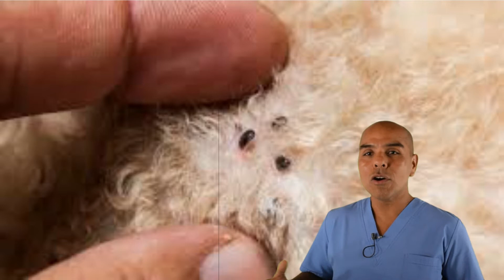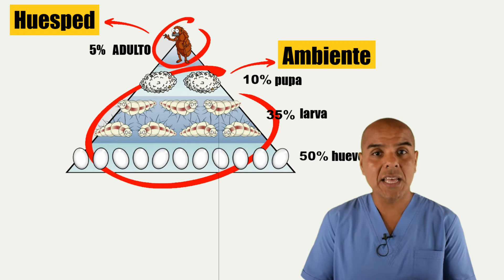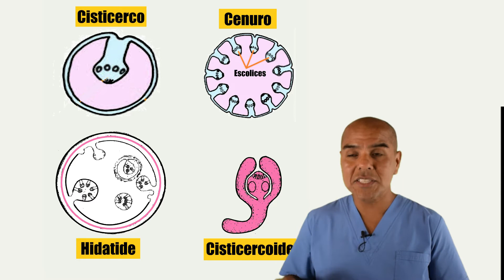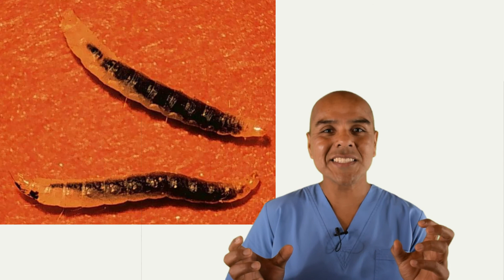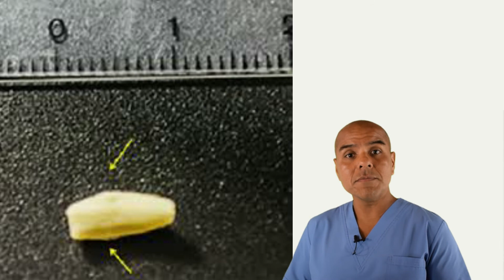PULGAS y el Dipylidium 🍓 Parasitologia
00.:06 Pulga del perro: Ctenocephalides
02:34 Cestodes: caracteristicas y ciclo
05:05 Dipylidium caninum